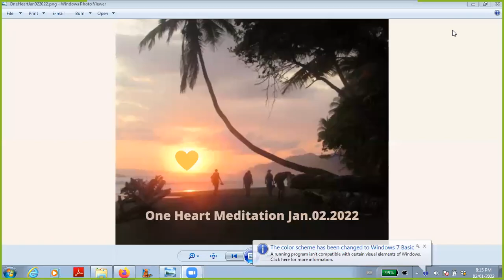One Heart Meditation Jan.02.2022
A recording of the first One Heart Meditation in 2022.  This is a guided Oneness meditation.  Enjoy.